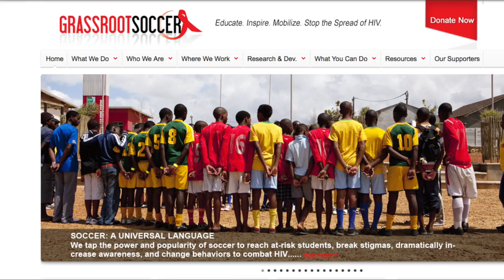Barefoot Soccer in Wellesley August 15th and 16th 2015